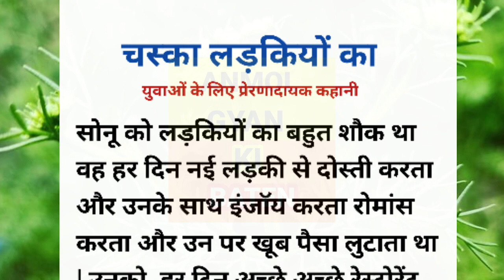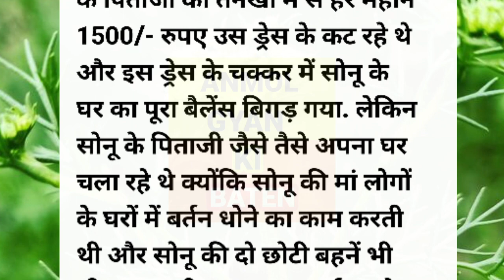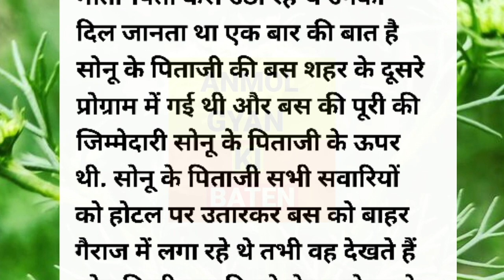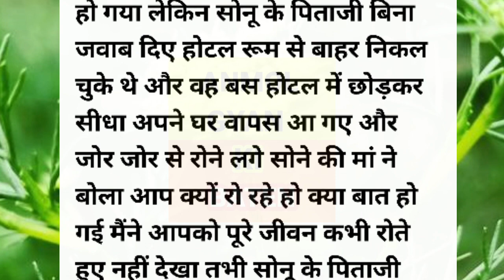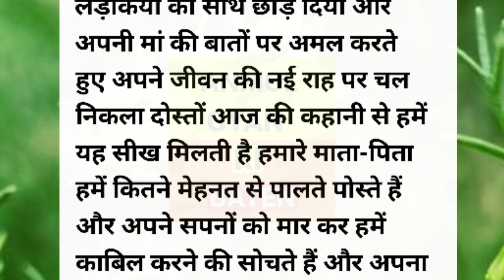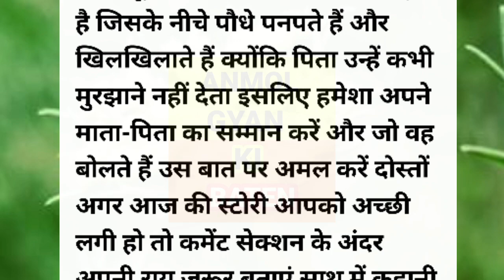चस्का लड़कियों का युवाओं के लिए प्रेरणादायक कहानी | hindi stories| romantic kahani| lessonable story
hindi stories
hindi story
hindi stories writing
hindi stories fairy tales
hindi stories cartoon
hindi stories kahaniyan
hindi kahani
hindi kahaniyan
hindi short story
romantic kahani
romantic kahaniya hindi
romantic kahan
romantic kahani 2020
romantic kahani pyar ki
रोमांटिक कहानी
romantic kahaniya
रोमांटिक कहानियां
romantic kahani in hindi
romantic कहानी
romantic sexy story
lessonables tory
lessonable status
lessonable stories
lessonable story in english
tanhayee lessonable story
attitude behaviour lessonable
story
viral story tere yaar di
viral stories channel
viral story in instagram
viral story in hindi
kahani
husband wife